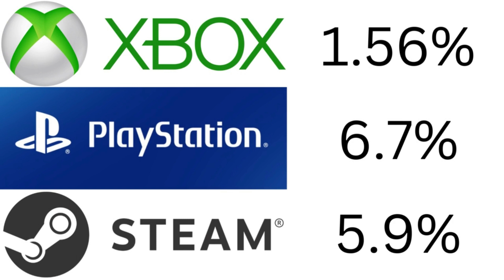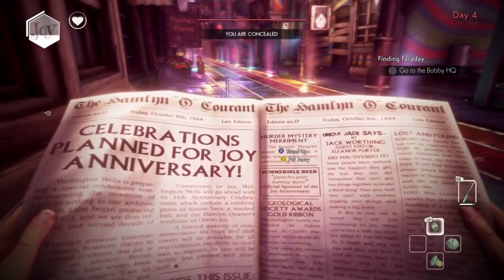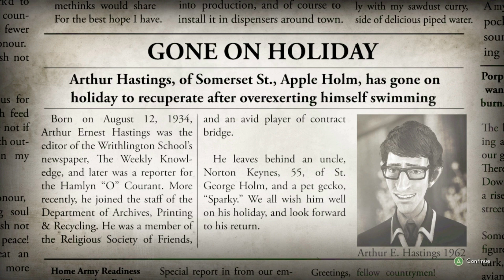We Happy Few: The Best Game You'll Probably Never Finish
02:54 The Good
09:54 The Bad
14:53 Good In Theory